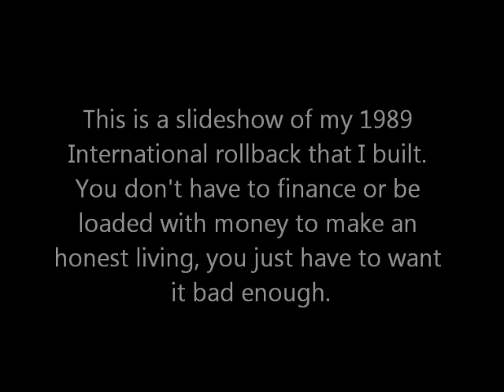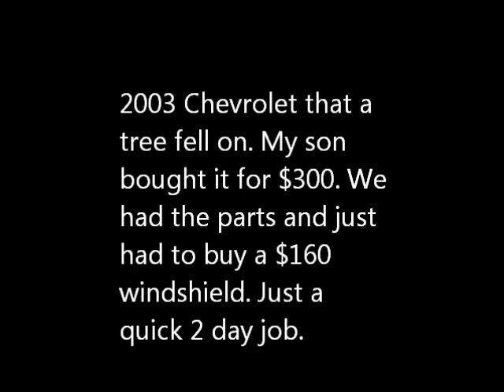1989 International Shop Built Rollback Slideshow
Built this rollback years back this is the only pictures I took. A few pictures of past tows and a quick fix on a 2003 Silverado my son bought.